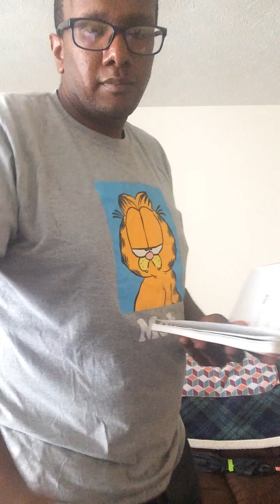I’m coach track field special olympics Ohio